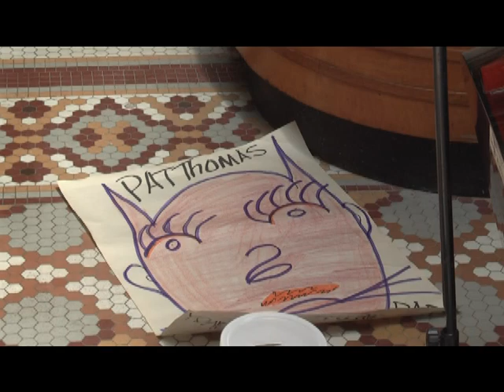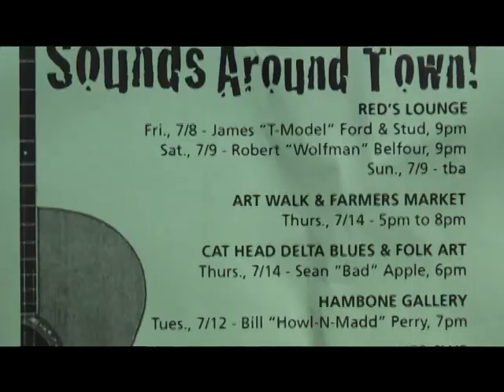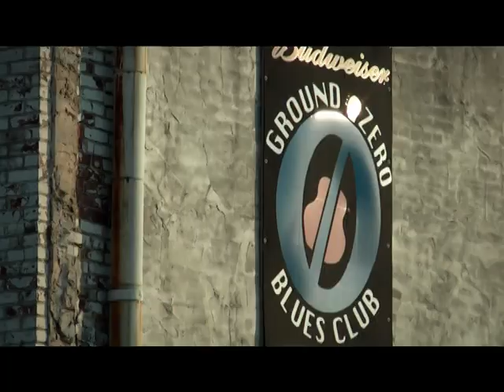WXVT - Clarksdale: City in Renaissance, part 2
WXVT special report on progress in the city of Clarksdale toward economic development, downtown growth and tourism.